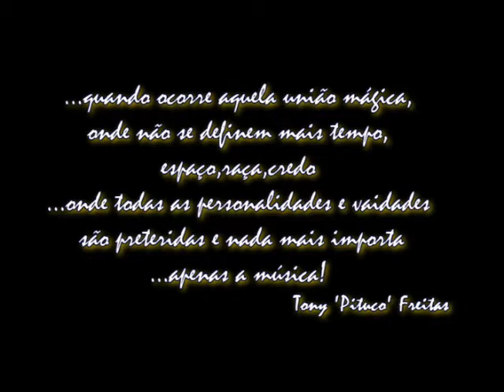Midtown jam session(The secret tapes)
Gig/jam session de despedida do musico Ricardo 'azeitona'Saggiorato